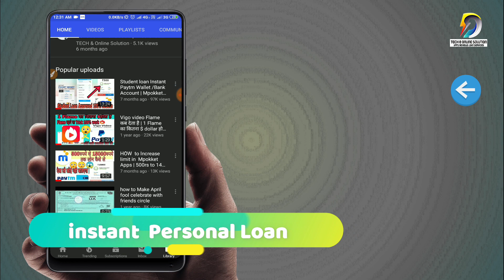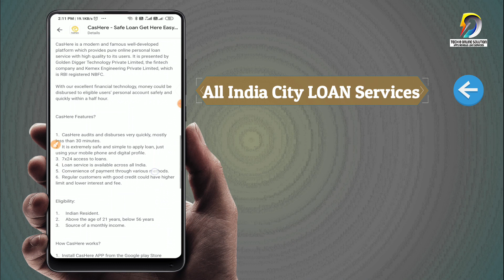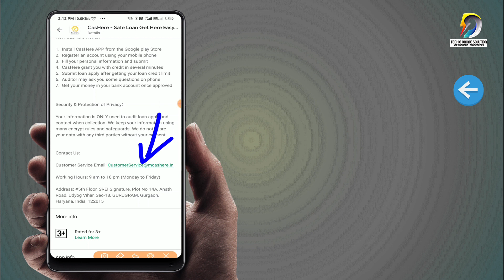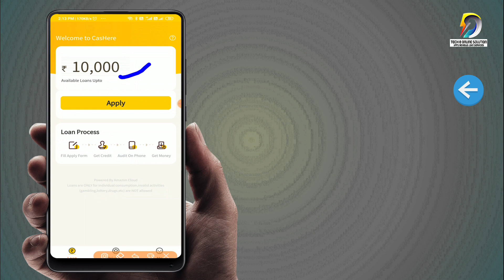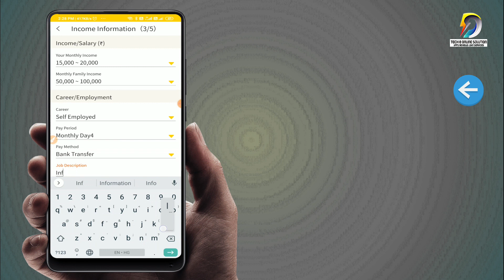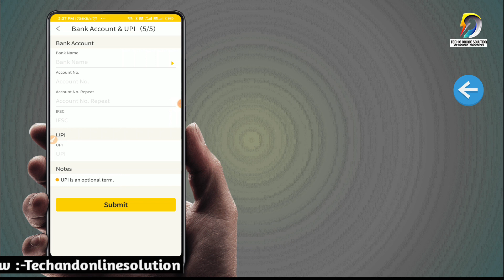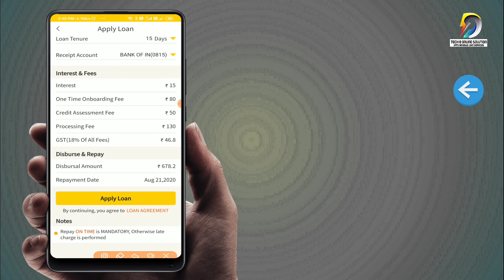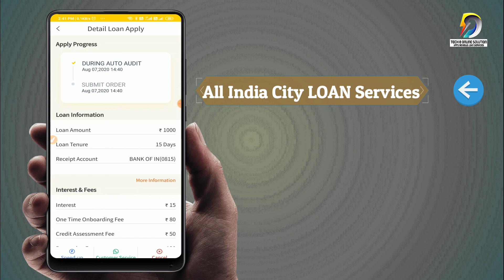Instant Loan APP Rs.50,000/- Personal Loan Apply Online | Fast Approval | Aadhar+Pan Only | CasHere